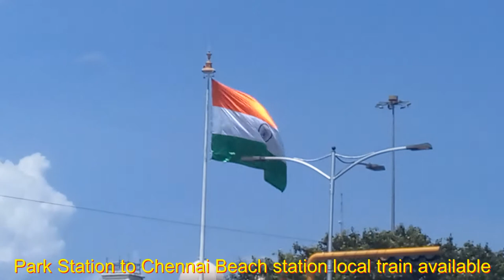Chennai Central Rail Station | Chennai Central Metro Station | Chennai Park Station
Puratchi Thalaivar Dr. M.G. Ramachandran Central Railway Station, commonly known as Chennai Central, is the main railway terminus in the city of Chennai. It is the busiest railway station in South India and one of the most important hubs in the country.